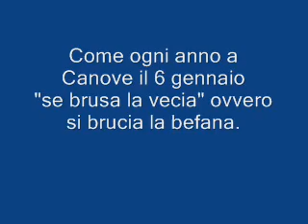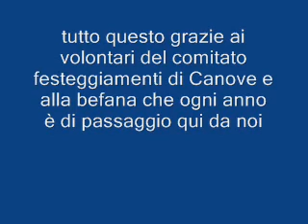brucia la befana!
6 gennaio: come da tradizione se brusa la vecia un rito propiziatorio per l'inizio dell'anno appena iniziato